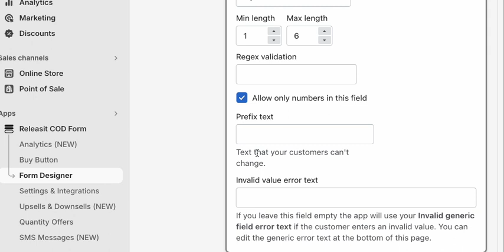How to add custom input field in Releaseit form?